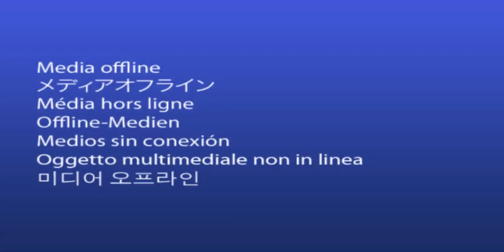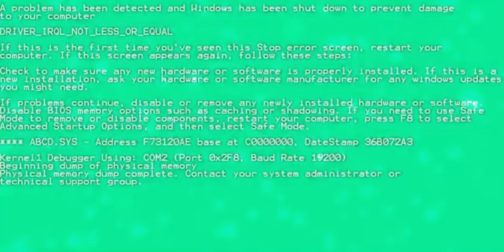FIGS x Affinity Luxury Car Rentals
Working by side with Multiple brands to make this video possible thanks to

Vlogs Starting JULY!